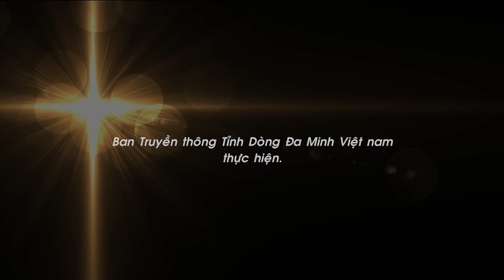Con Có Chúa Mà , trình bày Ca sĩ: Lê Trọng